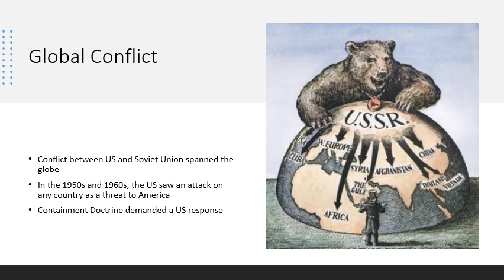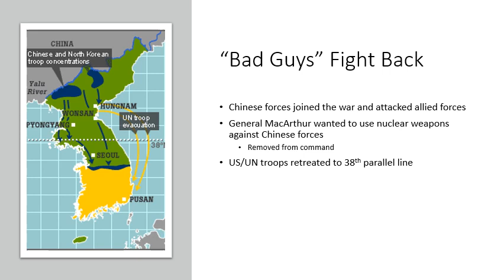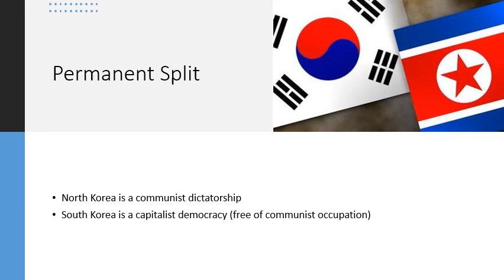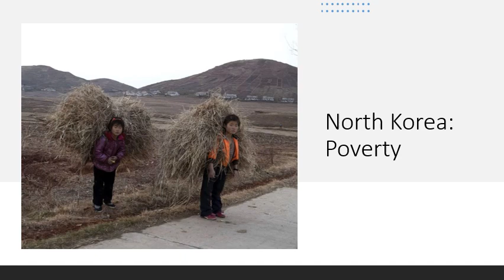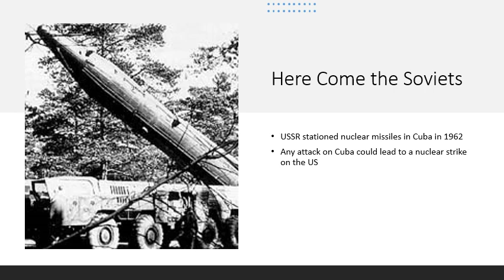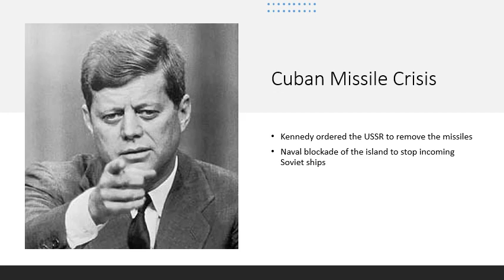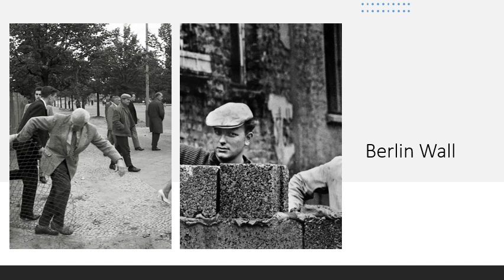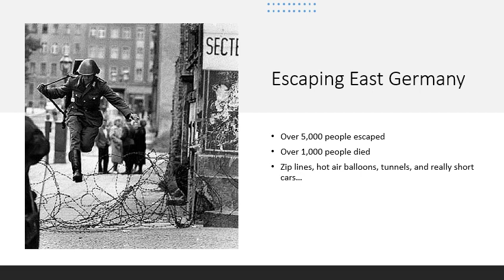Unit 9, Lecture 3: Korea, Cuba, and Berlin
CSHS Dual US History